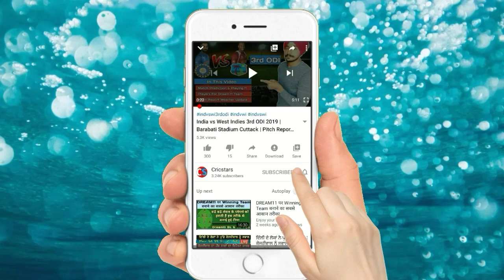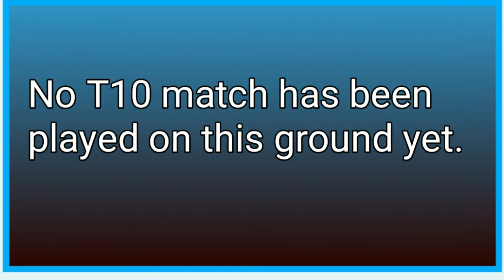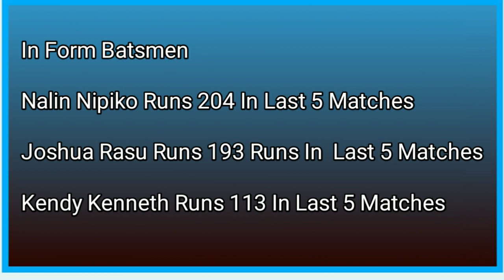Vanuatu Blast T10 League 2020 | MTB vs MFE | IS vs MFE | Pitch | Weather | Dream11 | Prediction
in this video i told about vanuatu blast t10 league 2020 match 1 mt bulls vs mighty efate panthers and match 2 ifira sharks vs mighty efate panthers these matches will be played at vanuatu cricket ground at the hybrid oval i told about pitch report, weather update, in form batsmen & bowlers, and match predictions i hope you like this video